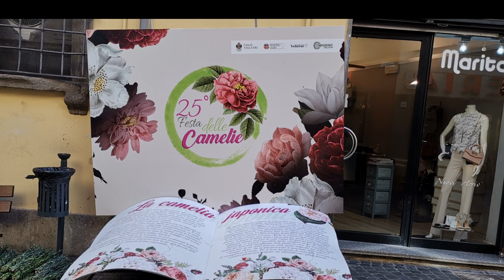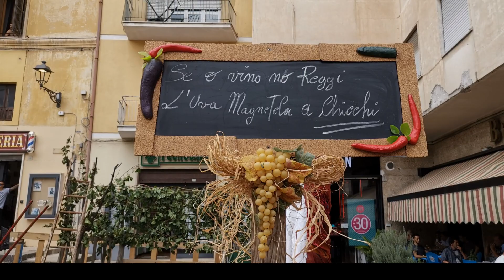Quanto sei bella Velletri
Una piccola carrellata di immagini della nostra bella Velletri.